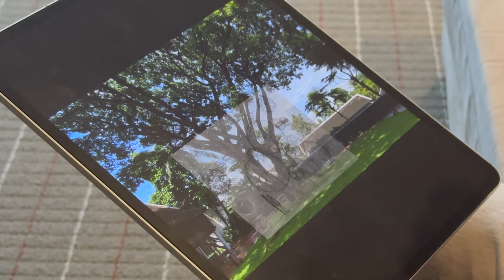The Great 8 Vessels: Maha Ashtanga Petra by K.Sakul Intrakul at Sofitel Luang Prabang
The esteemed contemporary floral artist Sakul Intakul was commissioned by Sofitel Luang Prabang to create mesmerizing art installations to celebrate the end of Buddhist Lent in Laos.  Join us for the official “The 8 Great Vessels: Maha Ashtanga Petra” by Sakul Intakul exhibition from the 29th – 31st October 2023.

"The Great 8 Vessels: Maha Ashtanga Petra" is inspired by the lantern festival, as well as Buddhist belief, which is the strong core of existence for the people of Luang Prabang." - Sakul Intakul.

The Ashtangikamagga, or the Eightfold Path, is the inspiration for the creation of this contemporary floral light art installation, consisting of an artistic depiction of 8 light boats. Each boat represents one of the Noble Paths, which is the practice of liberation from suffering, which means escaping the cycle of Samsara to achieve Nirvana.
There is also the 9th hidden vessel - the Chiwantabhetra or the life ship, which can be interpreted as all of us living beings, who come to experience the event as part of the journey of life. This boat is the vessel, or the body, which hosts the mind. Thus, the body and mind are one, singular, connected vessel.

Human life can be seen as an ark that is sailing in the ocean of cycles of suffering. All of us are vessels, courageously overcoming waves, winds, and various obstacles. We are all on the path of spiritual development through the observance of the Eightfold Path as a guideline for a noble life.

“We would like to invite everyone to join the 9th boat and continue the journey along the Tara River along with these 8 'Maha Ashtangaphetra' vessels with a heart that is aware, awake, and joyful, heading towards the shore of the path to Nirvana.